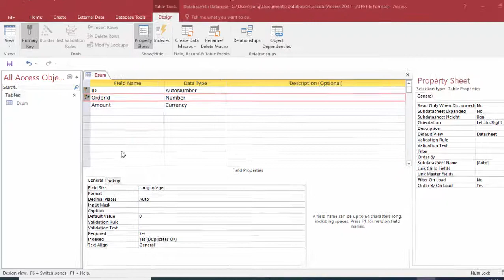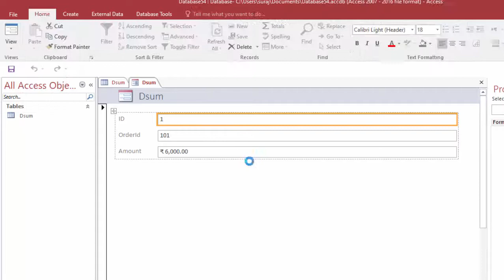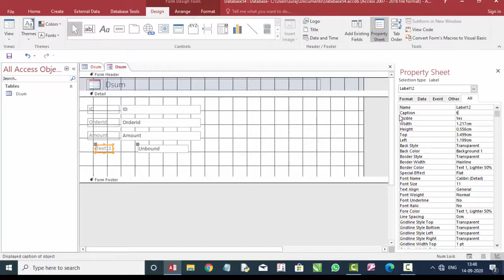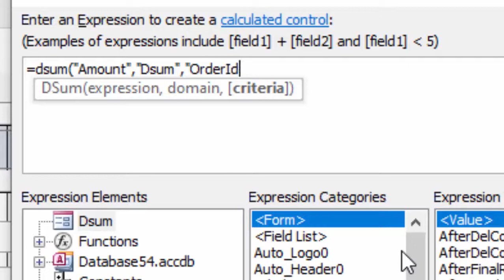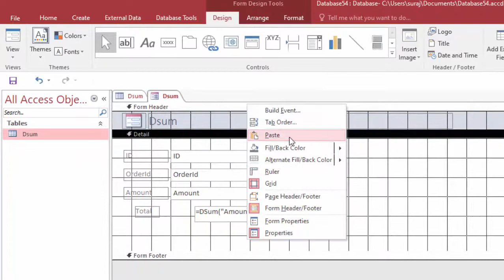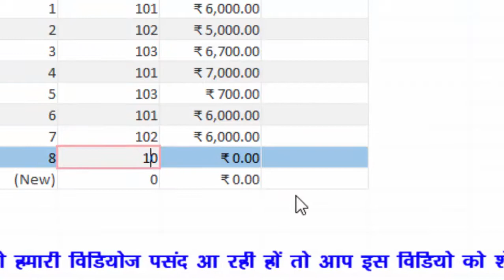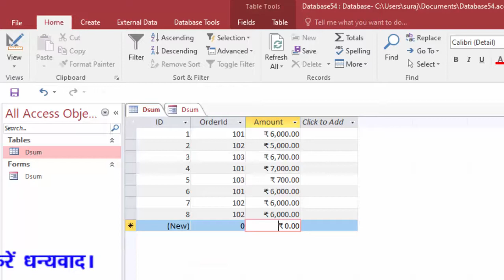How to use Dsum funtion without any progrmming in ms access in hindi and english